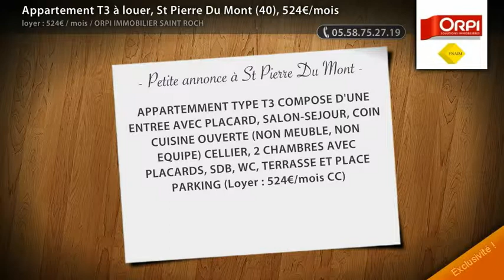Appartement T3 à louer, St Pierre Du Mont (40), 524€/mois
- APPARTEMMENT TYPE T3 COMPOSE D'UNE ENTREE AVEC PLACARD, SALON-SEJOUR, COIN CUISINE OUVERTE (NON MEUBLE, NON EQUIPE) CELLIER, 2 CHAMBRES AVEC PLACARDS, SDB, WC, TERRASSE ET PLACE PARKING (Loyer : 524€/mois CC)

• AGENCE :
Orpi Immobilier Saint Roch (Mont De Marsan)

• ANNONCE :
• Type de bien : Appartement
• Surface : 56m²
• Nb de pièce : 3
• N° de mandat : 04403602MZUI
• DPE : 100 kWhep / m².an
• GES : 4 kgéqCO2 / m².an
• Loyer : 524€€ CC